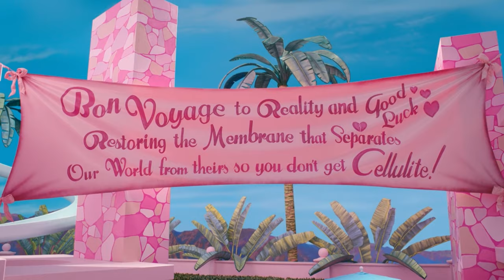Barbie The Movie | Good Luck in Reality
This barbie is going to reality!

Check out Barbie The Movie content every week!

This channel is made by fans!